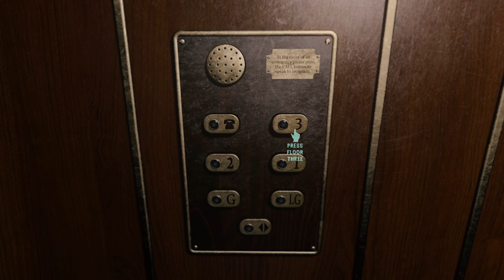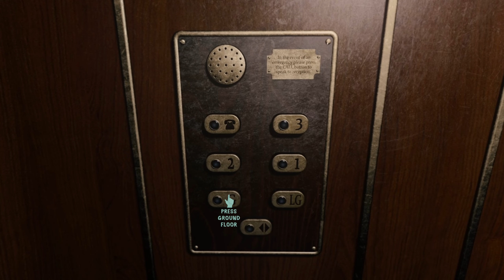เมื่อหน้าหมอหลอนกว่าฆาตกร At Dead Of Night (2)